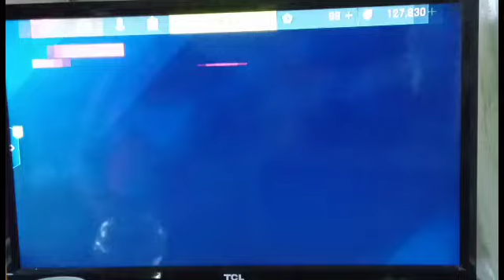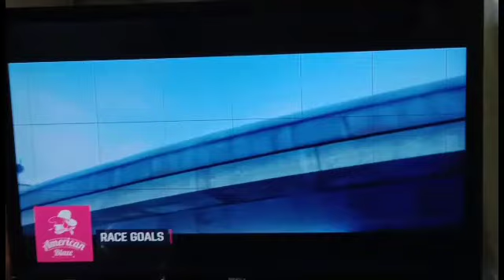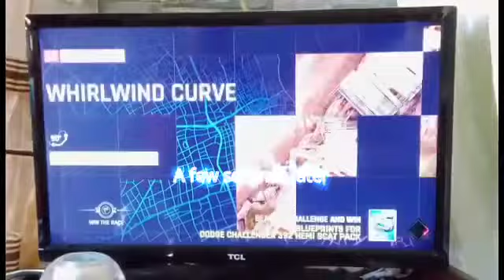Let's Play Asphalt 9 Legends Full Walkthrough Gameplay #19